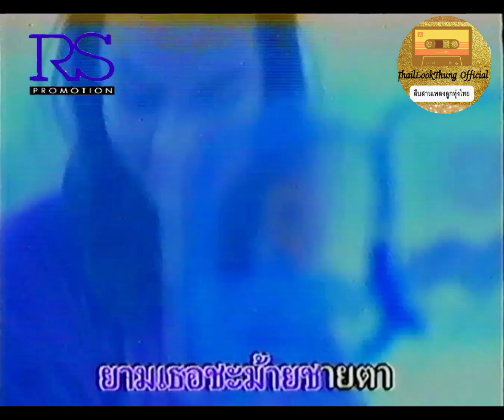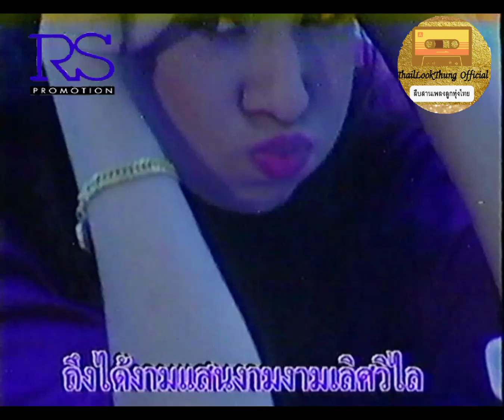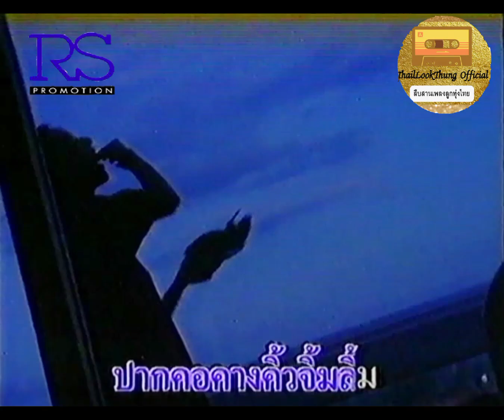กินอะไรถึงสวย สายัณห์ สัญญา (OFFICIAL MV)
เพลง : กินอะไรถึงสวย
ศิลปิน : สายัณห์ สัญญา
ทำนอง/คำร้อง : ครูชลธี ธารทอง
เรียบเรียง อ.เรืองยศ พิมพ์ทอง

เครดิตวิดีโอจากแอดมินช่อง@ltsfchannel2559